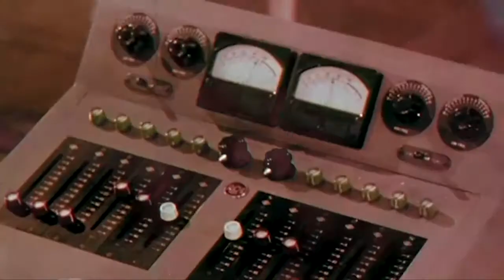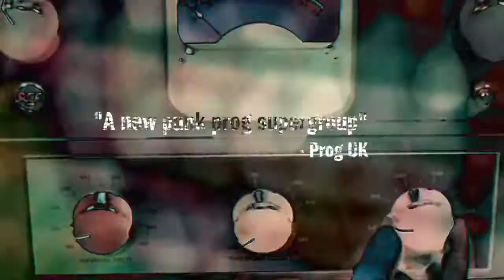GIZMODROME Sept 15, 2017